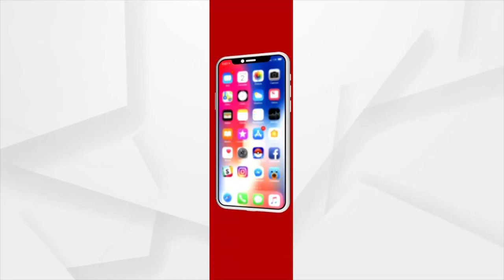HEADLINES@1PM | 13 OCT 2021 | Argus News